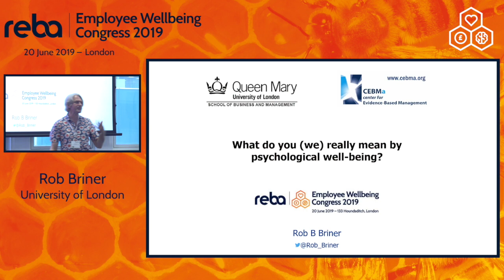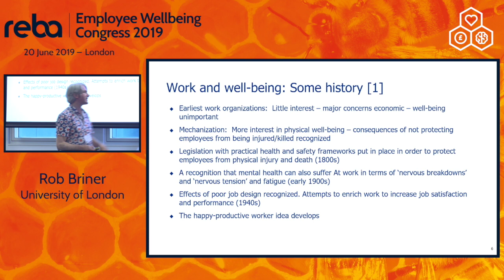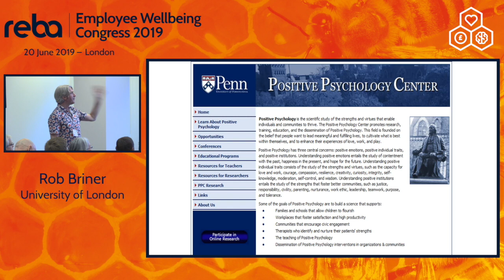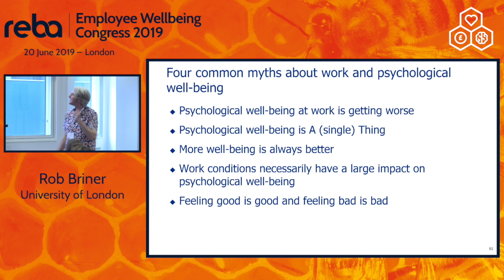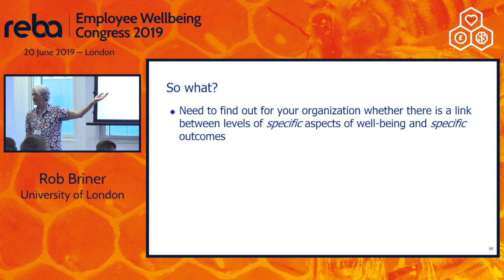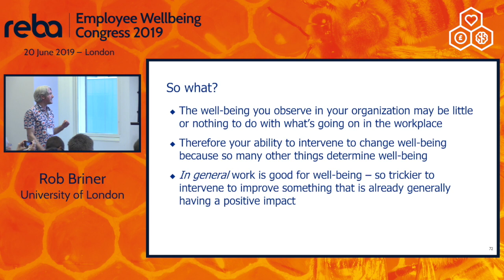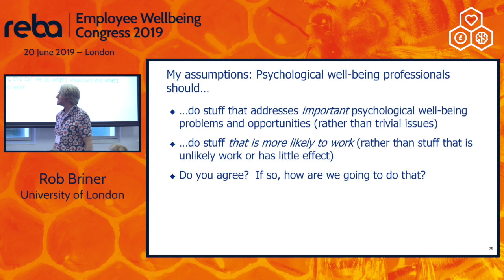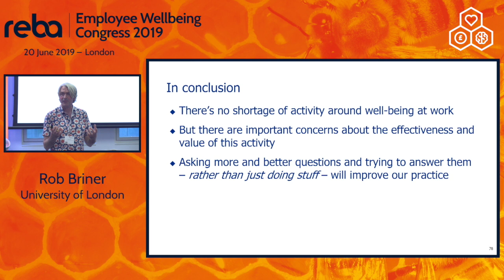Rob Briner, of Queen Mary, University of London on psychological wellbeing defined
Rob Briner, Professor of Organizational Psychology & Scientific Director - Queen Mary, University of London, Center for Evidence-Based Management discusses what do we really mean by psychological wellbeing? And how can you create an evidence-based approach to managing your mental wellbeing strategy. Recorded at the REBA Employee Wellbeing Congress 2019.